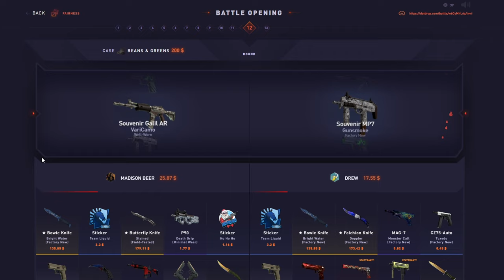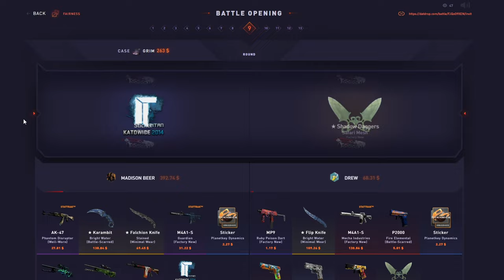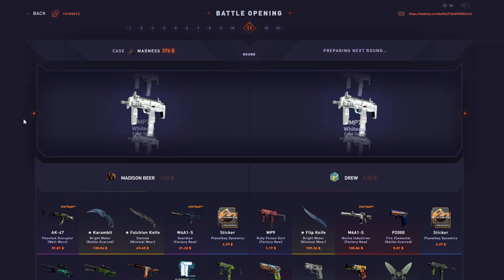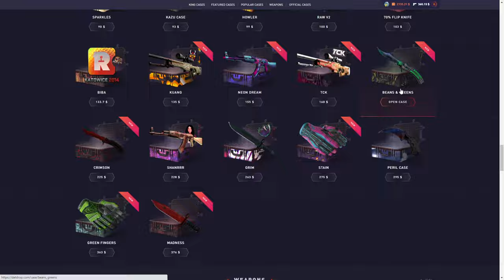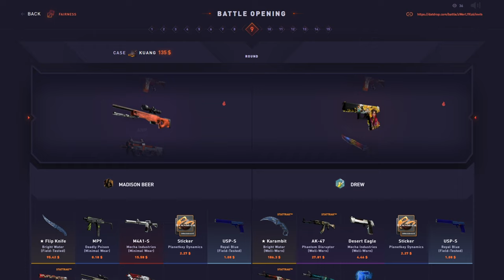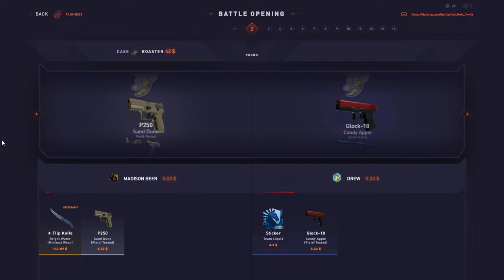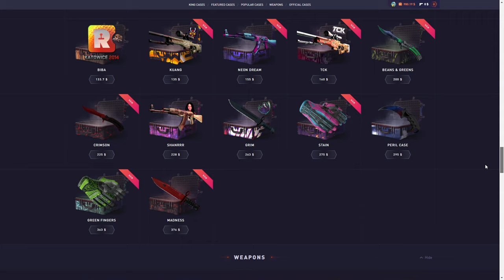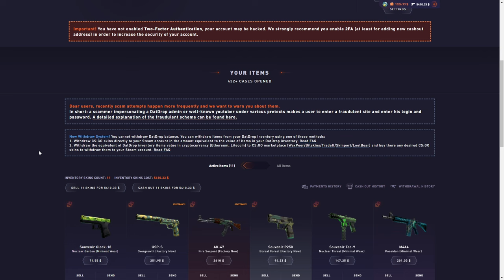INSANE COMEBACK ON DATDROP!!!